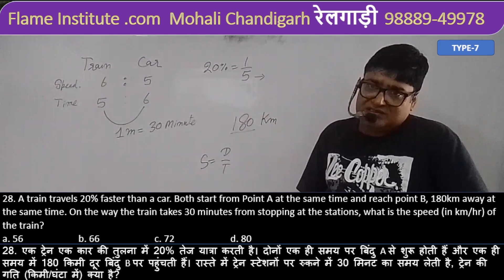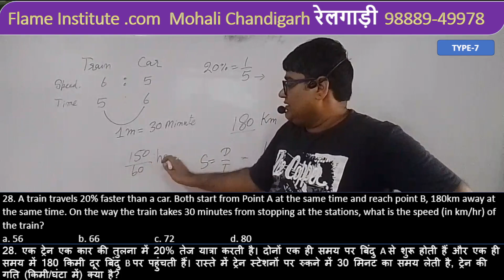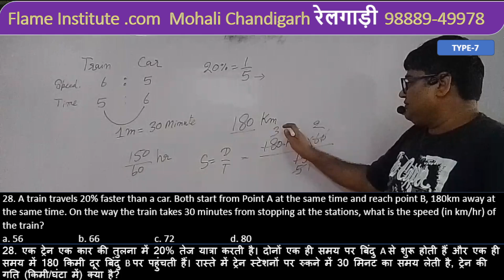A train travels 20% faster than a car. Both start from Point A at the same time and reach point B, 1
at the same time. On the way the train takes 30 minutes from stopping at the stations, what is the speed (in km/hr) of the train?